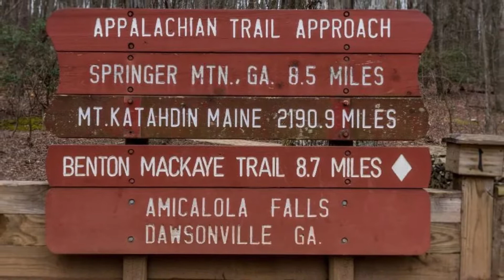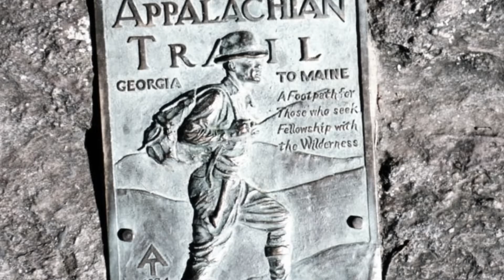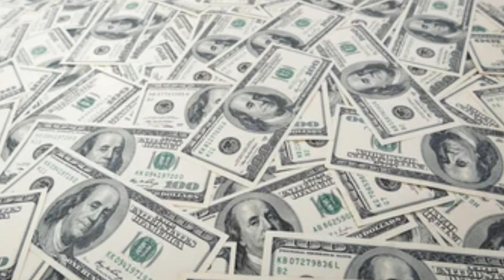History of The Appalachian Trail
Ever wondered how it all began?

Me too

Here is a quick, basic overview of some of the inspiration and foundational steps it took to make The Appalachian Trail a reality.